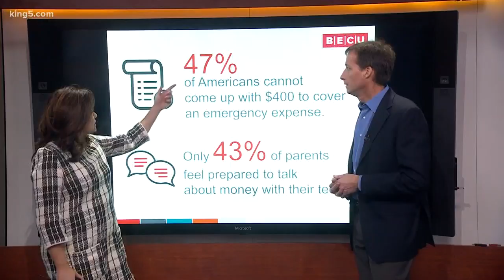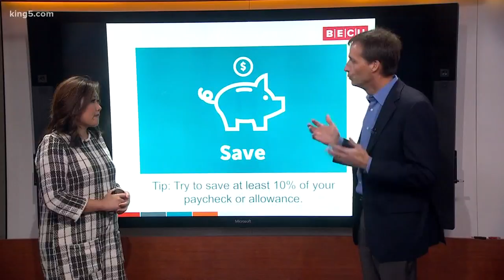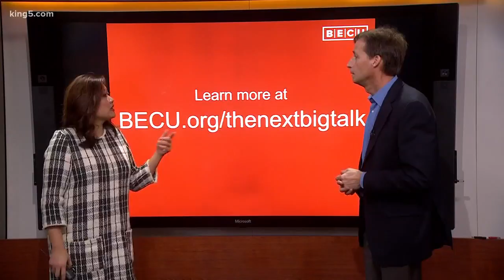Do you know how to talk to your kids about money?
BECU's The Next Big Talk helps parents come up with ways to prepare your kids to be smart about money.